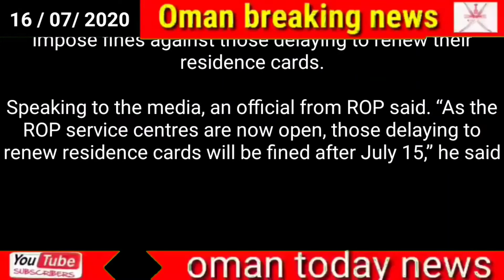Oman news today // ROP to impose fine for delay in residence card renewal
ROP to impose fine for delay in residence card renewal